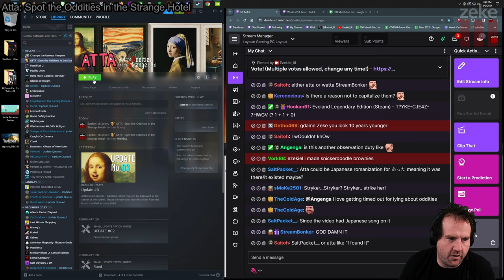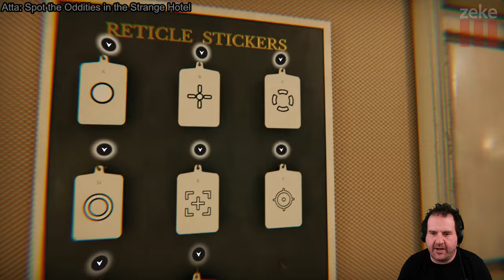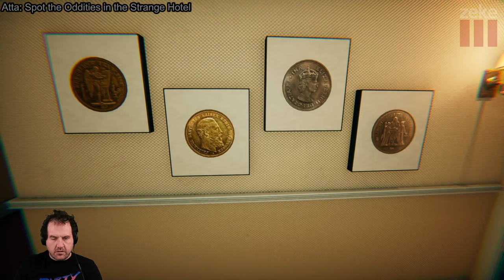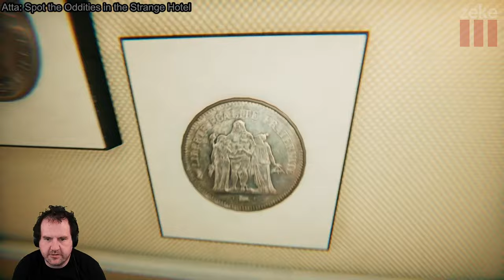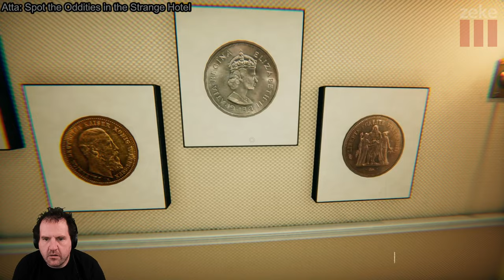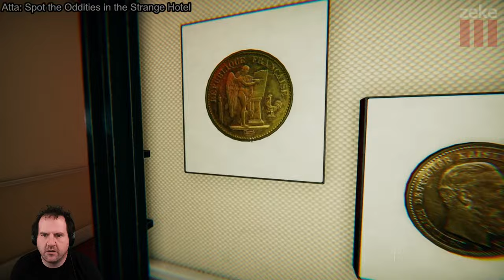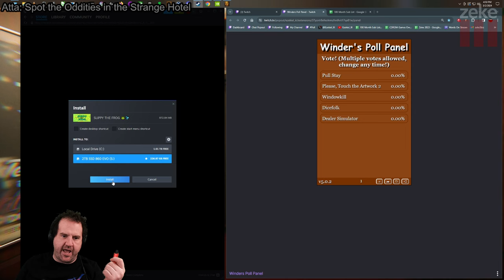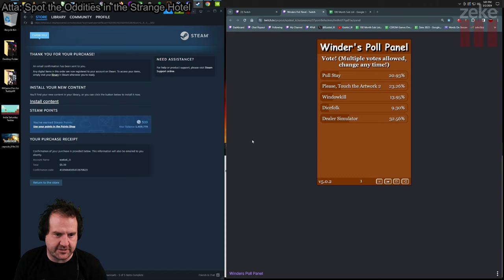Indie Sunday: Atta Spot the Oddities in the Strange Hotel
Welcome to Room 1028 of the Despair Hotel! An attraction where you search for mistakes in the supernatural space Even if you suffer injuries so severe that they might kill you, it's okay You'll wake up in Room 1028 as if nothing happened Please enjoy to your heart's content until you're satisfied